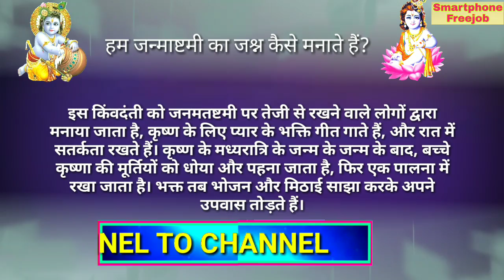जन्माष्ठमी की और से आप सभी स्वागत है / जय श्री कृष्णा | GK Questions on Janmashtami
In this I've creating a awesome Lord krushna Janmasthami video and attaching seventeen questions and answers. Watch video to know more.

भगवान कृष्ण के जीवन पर आधारित जन्माष्टमी प्रश्नोत्तरी